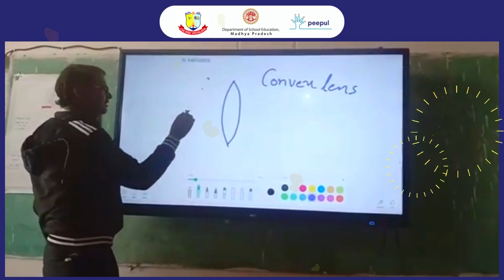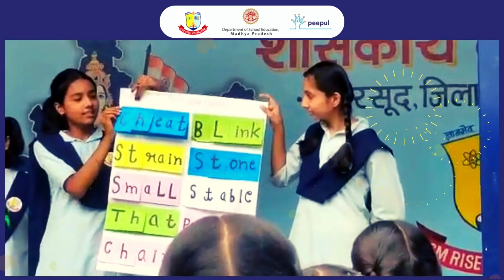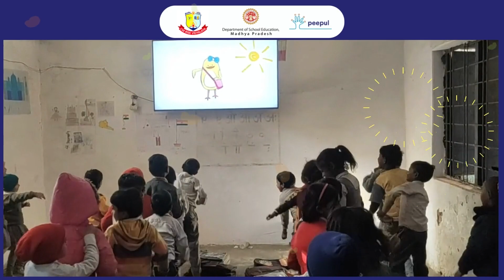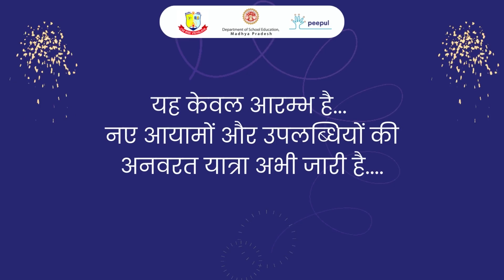नए क्षितिज की ओर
We are building World-Class Schools with the Government of Madhya Pradesh to provide high-quality education in the state. These visual exemplars across the state provide holistic development of children from economically weaker sections of the society.

CM RISE Schools have a unique approach towards education and believe in strengthening the ecosystem through capacity building of school leaders and teachers alike. We aim to create a secure future with endless possibilities for every child.